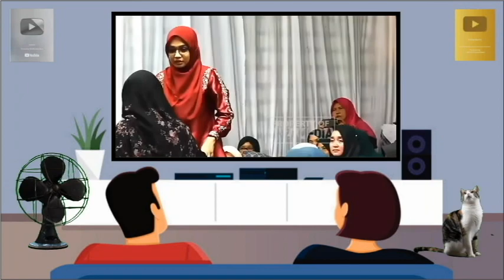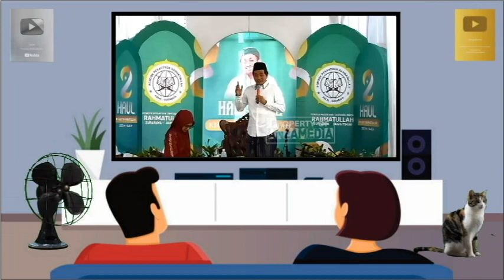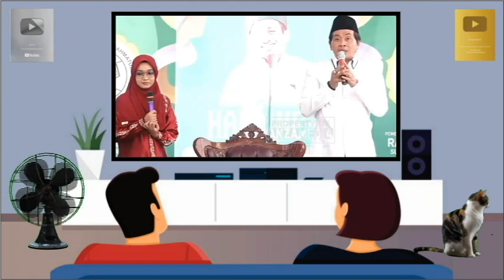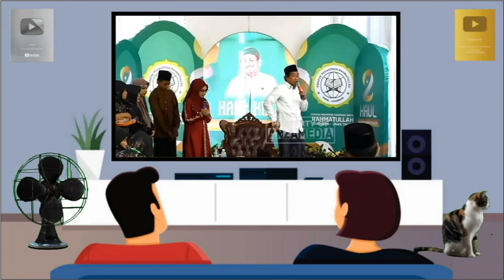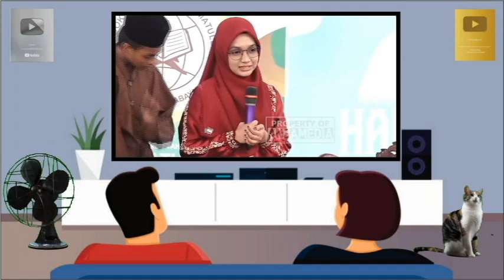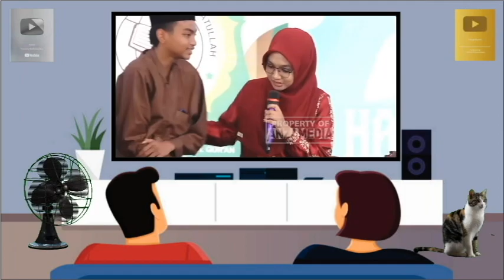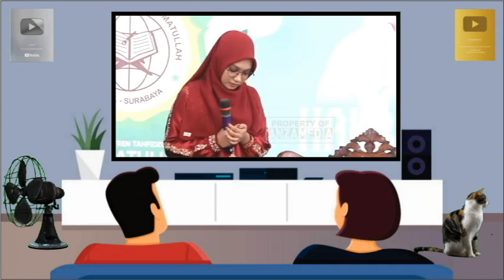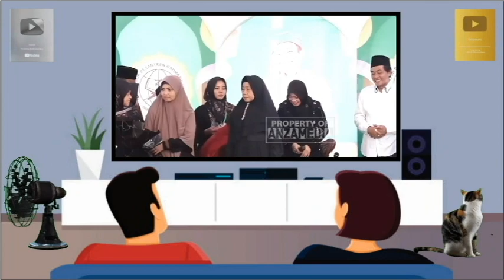Ning Umi Laila Bersama KH. Anwar Zahid Ceramah Spesial